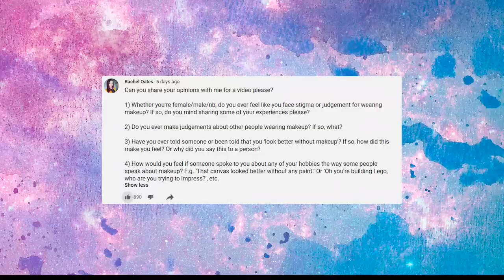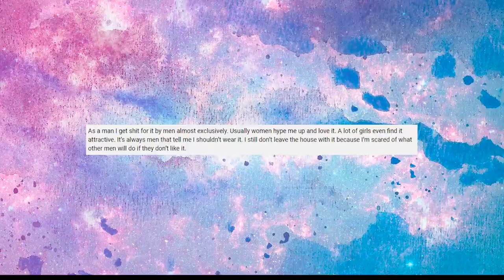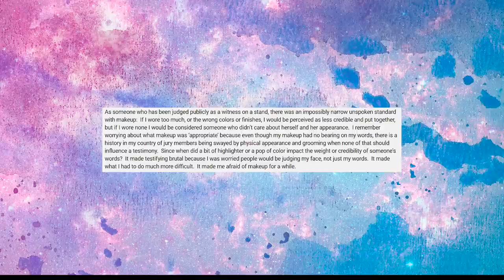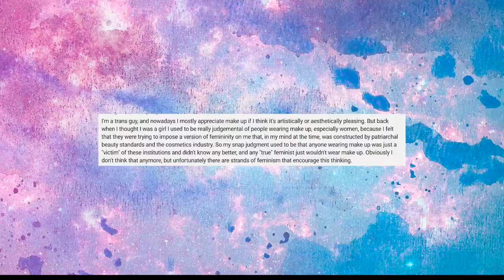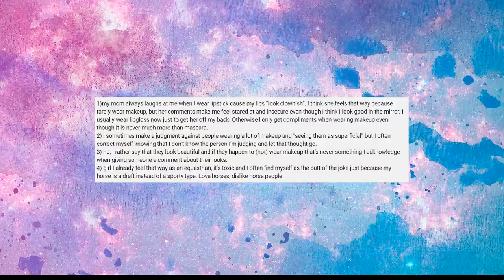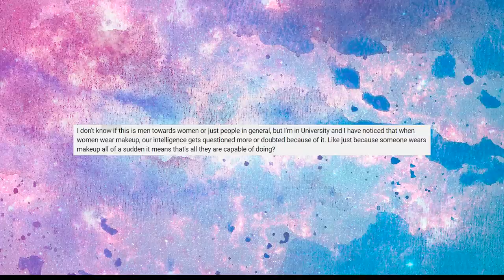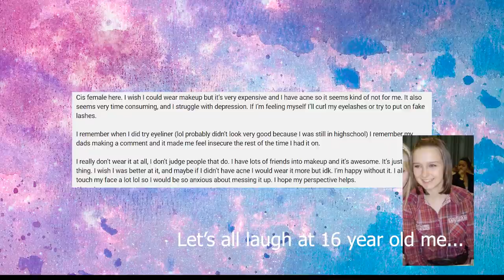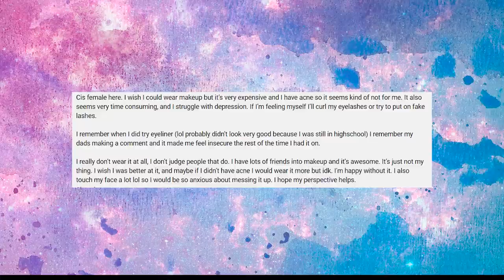We Need To Change The Way We Think About Makeup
My Wishlist
Kyra's Wishlist

Rachel Oates
Unit 16588
London
W1A 6US

ContraBanned
Leah Milsom
newbeski
Dylan Blair
Scott Varney
Stefan Nikolov
Arnaldo van putten
Caroline S.
Joni Miller
Endorenna
Kurt Robicheaux
Data Jack
Stuart Bower
Kevin Conrad
Alan Stevens
Sir Michael Moore, Bt.

and...

Koen Plate
Kaito Kid
LÃ­la KoronaÃ­ou
Lila K.
Matthew VerMulm
Aleks Copeland
Julieseven
Datheistz
Naomi Gatehouse
Ian T
cmdydva
WolfAvatar
Anca
Inesa Vytyte
Jeroen Poels
Malachi Oswald
CT Berchem
Trae Sprowles
Peter Kyrouac
Liv’s Pantyhose Addiction
Loren Hart

and...

Michele
Jacquelyn Smale
John Benson
Mad Scientist
Pentaghast
Daniel Christensen
Dave Hardenbrook
Maxim K
Rachael Smith
paul lamadeleine
Jordan Dundas
Glori DiThomas
Nicholas Mastrota
Abby
Sarah Kelly
Karla Schnikow
Annie Co
Elyse Sauriol
Nichola Hargreaves
Lubiniki
Joanna Han
Charles R.L. Power
Hannes Illy
Princess Arylin
Alex Hoing
Alyssa P
Joseph Gast
Emily Corbett
Stan Zaytsev
Lydia
Tim C
Marcus Meitzler
paul
Maggie Wisk
Cro-Magnon Gramps
Hannah Ledsom
Michael Wheatland
Gully Foyle
Steven Gernandt
Brittany Geren
Mextli
Robert Aguero Padilla
Rampaging Marshmallow
Katie Faust
Gary G
James Russell
Andrew Jones
Sysosmaster
Stacey Peterson
Ashley Lynn Waldron
Stefan van den Berg
Mark Rice
Beth Martin
Katy Vaughan
Jimmy B.
Flatterfuchs
Lord of Therring
Rebecca Lashua
Chuong Nguyen
Chris Cox
Andrew Jennings
Klaus-Peter Hammerschmidt
James Curtis
James Classen
John R
Dean A. Batha
Matt